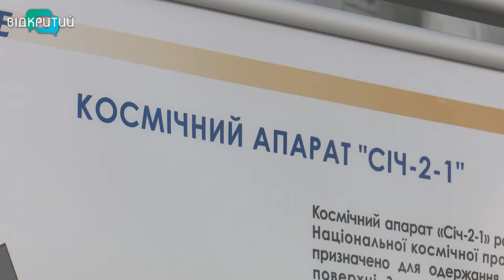В Україні планують створити українське NASA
Українське NASA. В Україні планують створити аерокосмічний концерн, який об’єднає підприємства космічної та авіаційної галузей. Урядовці кажуть, це один з кроків, який допоможе відродити галузь. Серед іншого – національна космічна програма,  ухвалений закон про приватний космос, перетворення держпідприємств на акціонерні товариства та напрацювання нової стратегії їхнього розвитку.